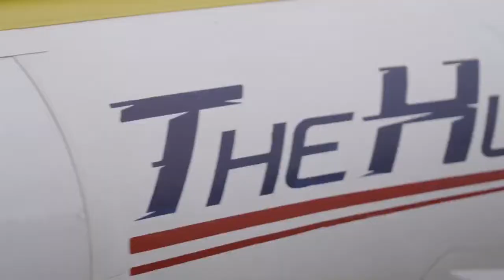THB's Thundercat Boat Rally - Leg 2!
It was a fun filled weekend in New Smyrna Beach, FL! Expert Thundercat Boat pilots met with Baton Athlete hopefuls for an action-packed event full of physical training, education, and of course, that sweet adrenaline we all love at THB.

For the latest info on this rapidly growing race series, visit out